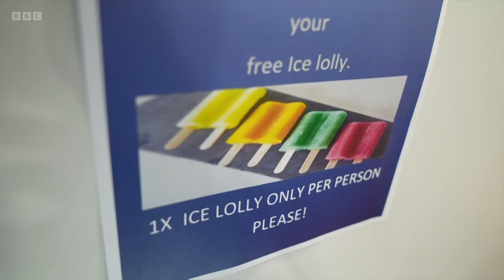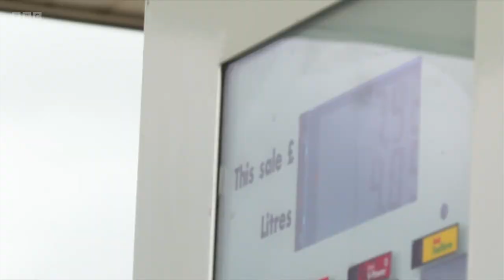BBC News at Ten - 18th July 2022 (TUGENDHAT KNOCKED OUT OF TORY LEADERSHIP RACE)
This is the BBC's News at Ten bulletin with Huw Edwards on the 18th July 2022.